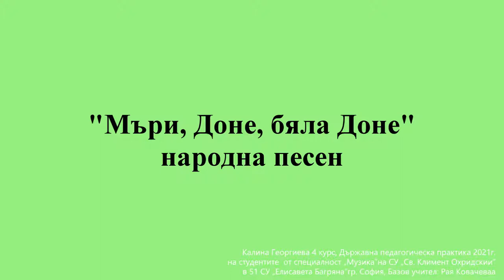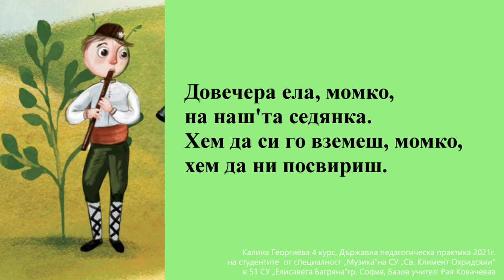2. клас, Музика Рива, Мъри, Доне, бяла Доне - стр. 12 инструментал караоке Калина Георгиева